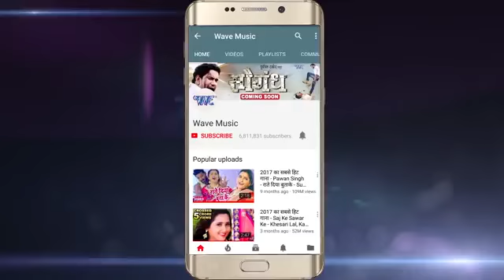Ankush Raja bhai ke super hit Chaita super song 2022 ke romantic song अंकुश राजा